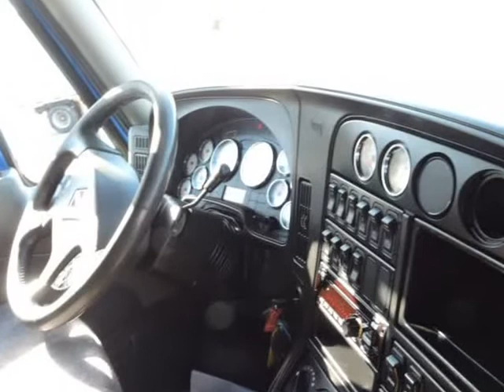2015 INTERNATIONAL PROSTAR SLEEPER CUMMINS (Grand Prairie, Texas)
CAMARENA AUTO INC.
1305 E. Main St.